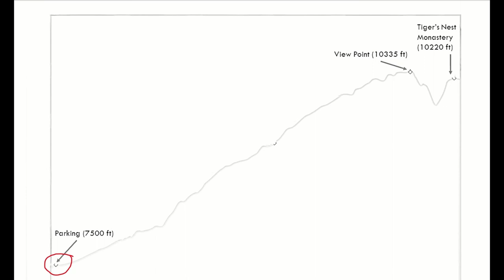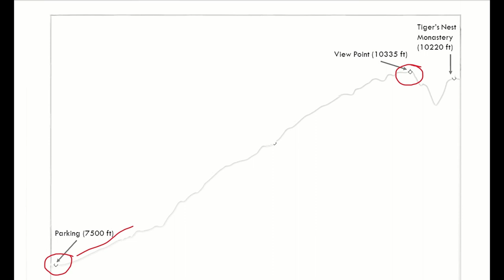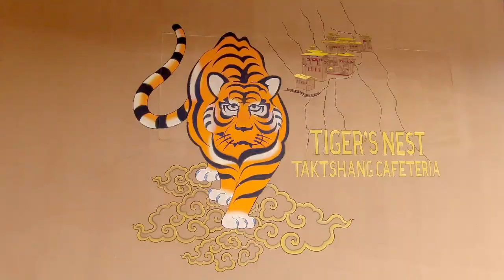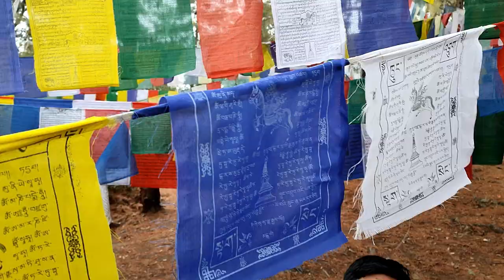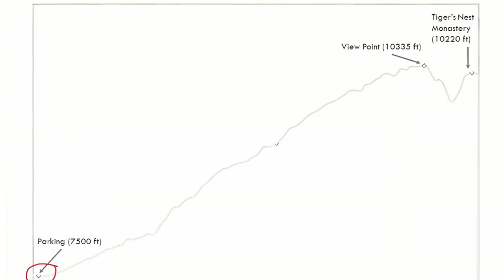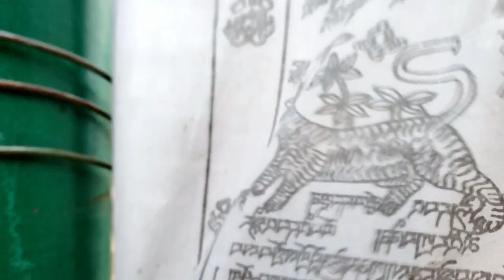Unforgettable Trek to Tiger's Nest Monastery Paro Taktsang: Must-Know Tips and Guides! BHUTAN VLOG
Embark on a breathtaking journey to Bhutan's Paro Taktsang Monastery, also known as Tiger's Nest, with our guide to the trek. Follow our travel vlog as we explore the beauty of Bhutan's tourism and showcase the must-see attractions along the way.
In this video, we share all the information you need to know about this epic hike, from how to prepare for the trek to what to expect along the way.
This video is part of our "🎬 𝔹𝕙𝕦𝕥𝕒𝕟 𝕋𝕣𝕒𝕧𝕖𝕝 𝕊𝕖𝕣𝕚𝕖𝕤" do watch other videos of this trip here!

00:00 Intro
00:20 What is the best time to start Tiger's Nest Bhutan Trek ?
00:38 Starting Tiger's Nest or Paro Taktsang Monastery Hike
03:09 Beautiful Tiger's Nest Hiking Trail
07:23 Taktsang Cafeteria, Paro aka Tigers Nest Cafe
12:17 Tiger's Nest View Point
12:30 The Legend of Tiger's Nest or Paro Taktsang Monastery
14:00 Reaching Tiger's Nest or Paro Taktsang Monastery
15:32 Returning from Tiger's Nest or Paro Taktsang Monastery in darkness